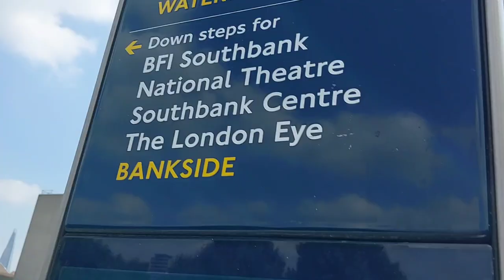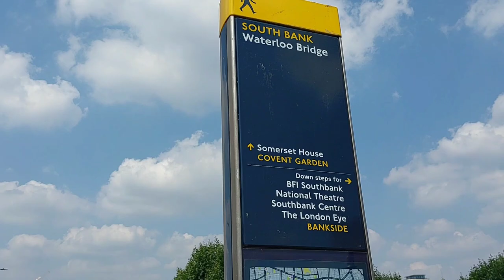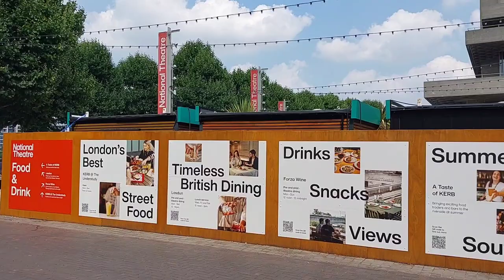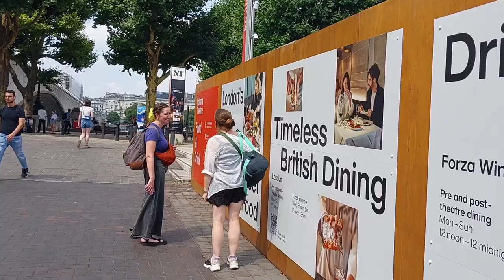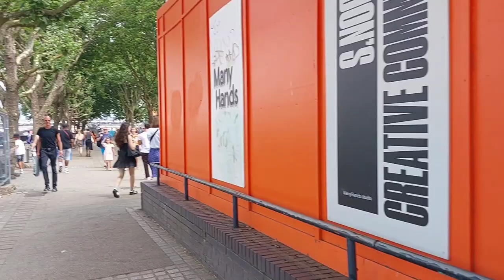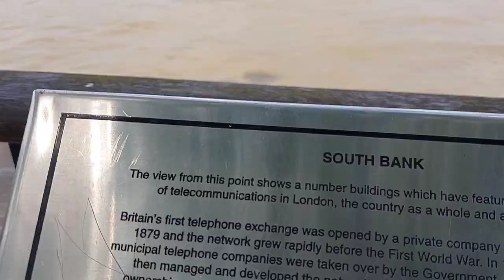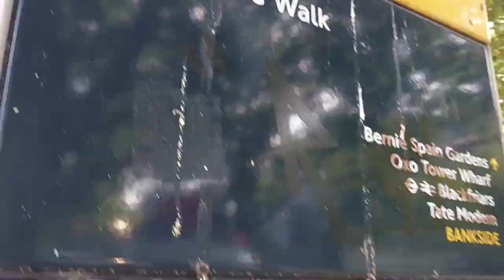The Best London Walking Tour, Waterloo, National Theater, South Bank Centre, Thames River